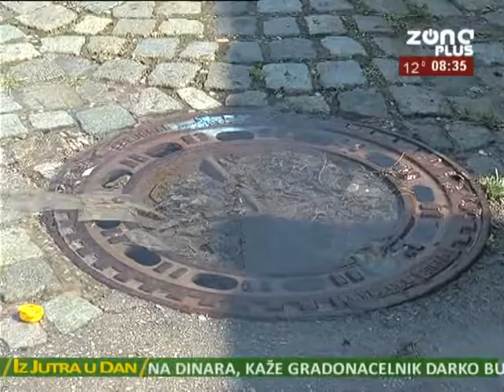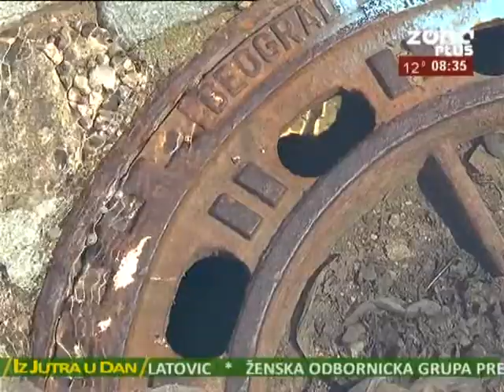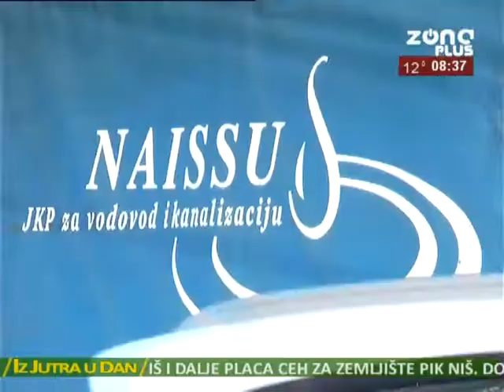IZ JUTRA U DAN 23 08 2017 ZORAN IGNJATOVIC, JKP NAISUS